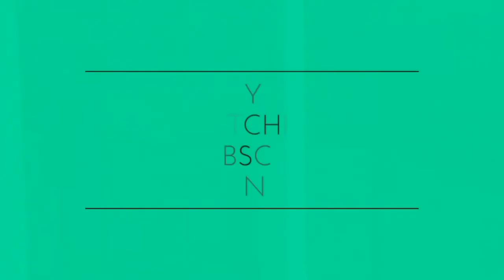Kountry Containers Loft Home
This beautiful, contemporary tiny container home, made from a shipping container, is currently available for sale!
From Kountry Containers, the home has everything you need to live comfortably: a kitchen, living room, bathroom, and a loft bedroom. It’s brand new and designed to be energy efficient! There’s also financing available for approved applicants. It’s currently available in Liberty Hill, Texas, for $35,000!